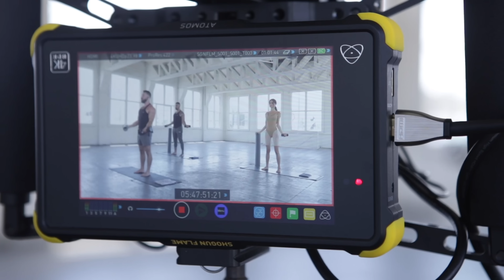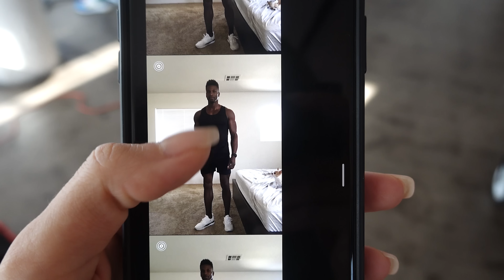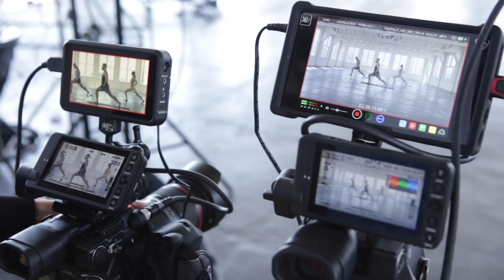Vlog. Сколько денег я вложила в Wispence? Мой Активный Ноябрь.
Решила поделиться, как прошел мой ноябрь, и записала вам влог. Мой ноябрь, был почти «сладким», а если точнее, то он был очень насыщенным и активным. Могу сказать что я теперь знаю что такое тренировка, которая за 20 минут сжигает жир и наращивает мышечную массу, а еще я не знаю откуда берут силы те, кто снимает всю ночь клипы, потому что  в середине съёмок я уже хотела спать и пришлось отправиться на поиски кофе. А «наболевшая» тема этого видео будет про деньги, сколько все-таки денег я вложила в создание платформы Wispence?!

Меня зовут Элина Федорова, я - создатель проекта Wispence, модель и блогер из Лос-Анджелеса. В своих видео я делюсь секретами красоты и здоровья, психологии, отношений, стиля, моды и рассказываю о собственном опыте жизни в США, ведения модельной карьеры и многих других интересных вещах. Также я регулярно выпускаю свои влоги, в которых можно увидеть мою жизнь "изнутри”.